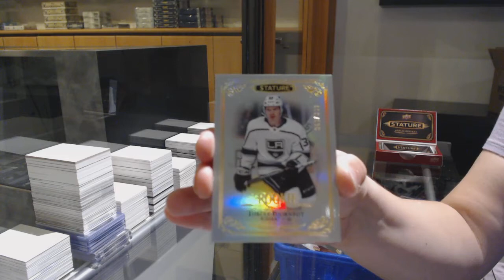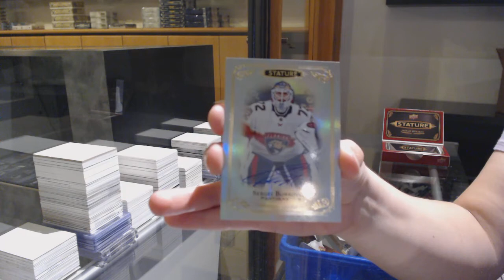Eightfeetdown's 19-20 Upper Deck Stature Hockey Box Break